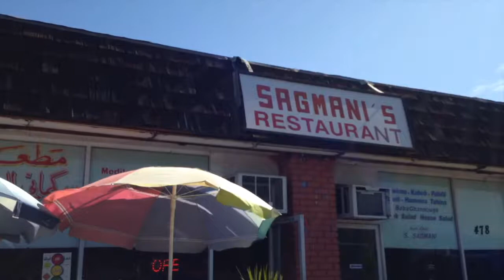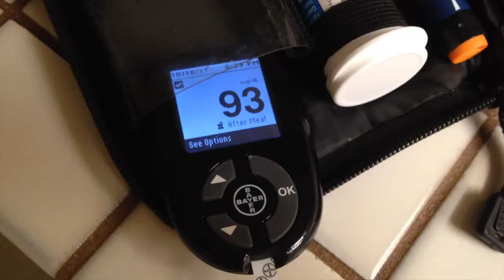2 MEALS & REST DAY | Diabetes Daily Vlog 90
Wednesday is 2 meal rest day...